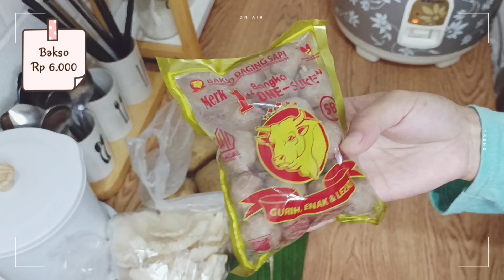MASAK MENU SIMPLE DAN BIKIN CAMILAN DIMSUM | daily vlog, rutinitas ibu rumah tangga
Hai teman2 semua, kali ini aku mau share kegiatan aku sebagai ibu rumah tangga sehari-hari. Maaf jikalau masih terdapat banyak kekurangannya. Dan jangan bosen-bosen, tonton terus video aku sampai selesai yaa..

Suka belanja online? Lebih UntungLewatShopback karena kamu bisa dapat bonus cashback 25rb. Download & daftar sekarang dengan link referral aku. Dijamin ga nyesel!

Edit Video : Vllo dan Capcut